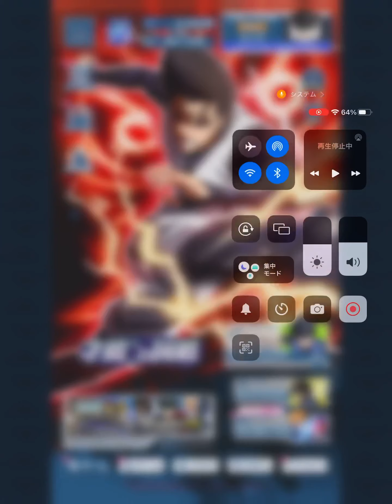【ブルーロックPWC】280 覚醒スペシャルガチャ初回無料分でまさかの「×2」引き！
こうなると65まで上げたくなるけど

あと2枚がキツいんだろうな。

初回無料分で「×2」の2枚抜きとか

した人いたら大勝利だよね。